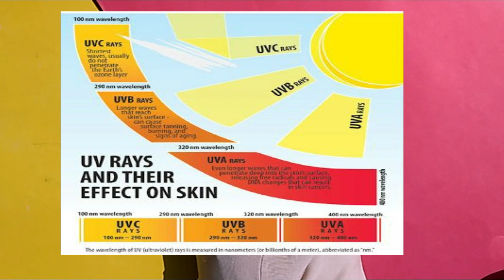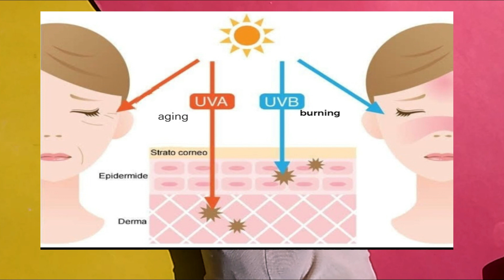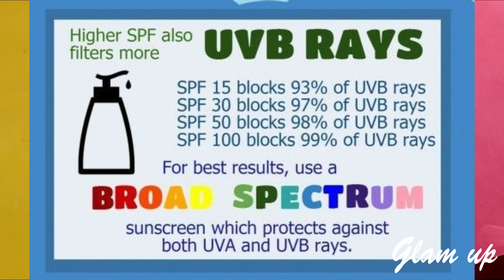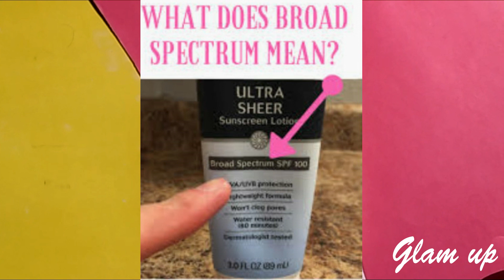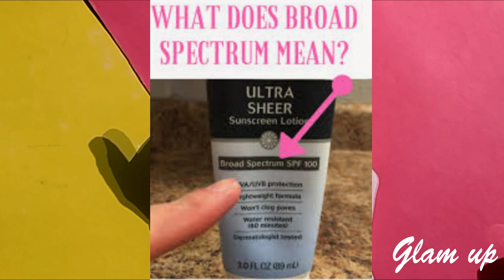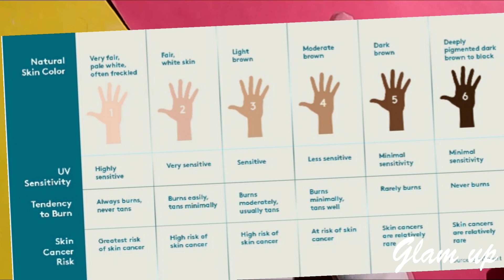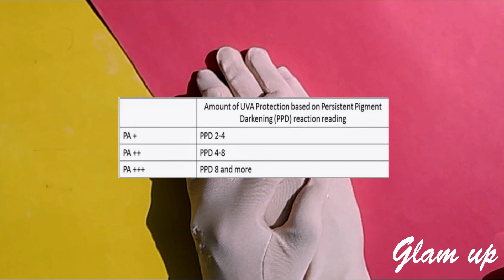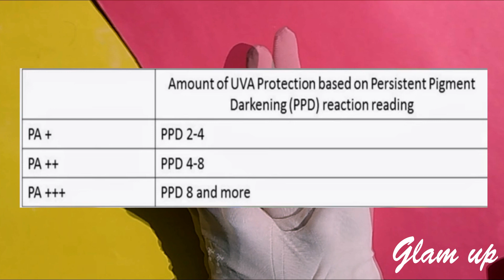Sunscreen / sunblock ⛅|best sunblock affordable| what is sunblock? |GLAM_UP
Thank you so much, all my friends, you have supported me , have given me so love, liked my videos.

.so friends, I come back with another video, I will tell you very good very Affordable price skin care routine which is very good for teenagers, it will be very useful for you. Those who will not only suit on one skin but will be great and very good for all skin type , they will not damage your skin at all, do not use any hard chemical products in it.

sunblock,sunblock cream,sunblock for face
spf,spf 18,spflsunblock prevent skin cancer
sun protection